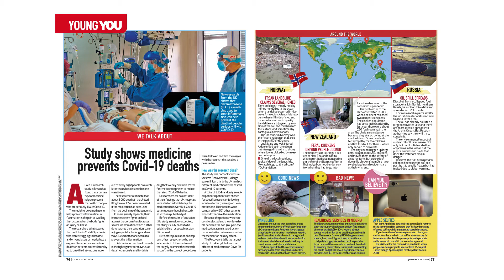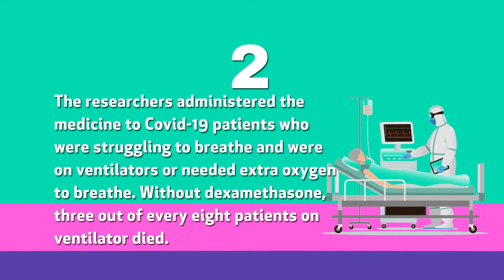Young YOU: 5 facts about Covid-19 drug Dexamethasone